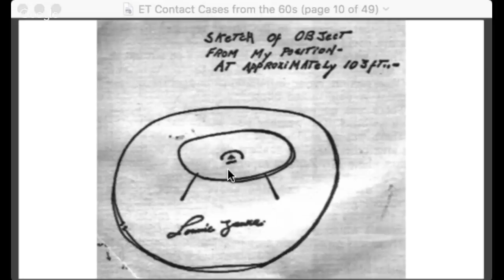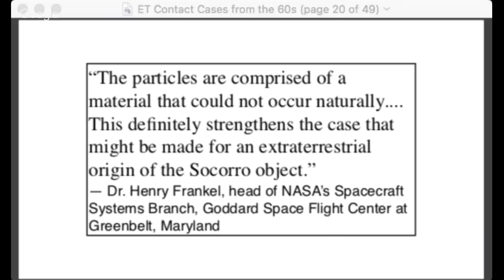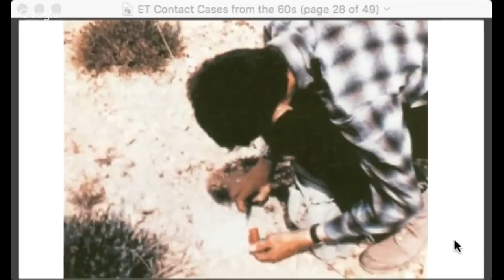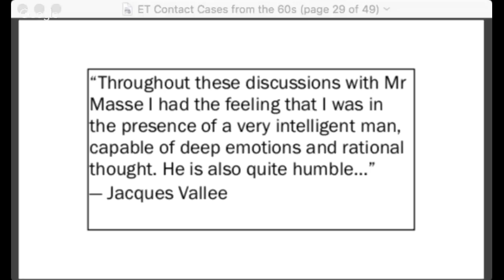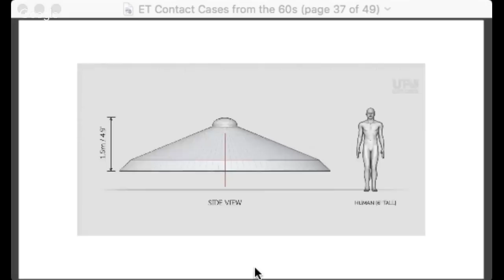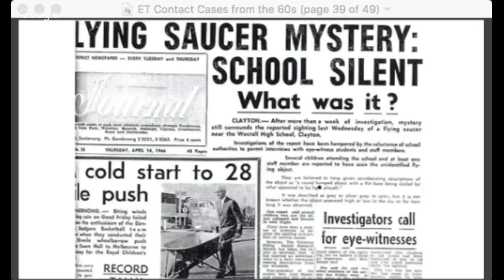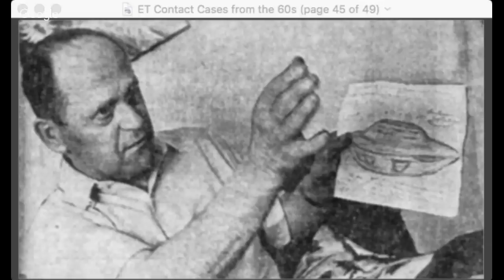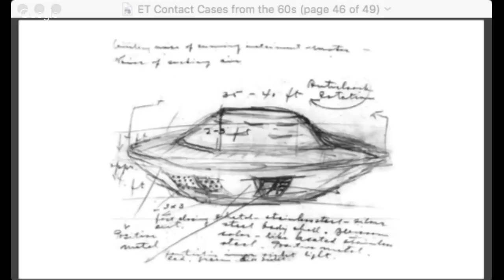Unexplained ET Encounter Cases of the 1960s. Richard Dolan Intelligent Disclosure.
Richard and Tracey focus on four startling cases of apparent alien encounters from the 1960s: Socorro New Mexico (1964), Valensole France (1965), Westall School Australia (1966), Falcon Lake Manitoba (1967).